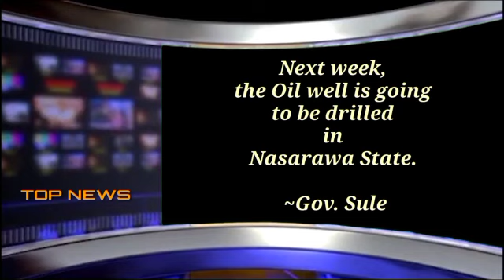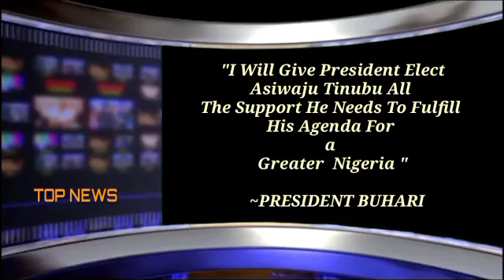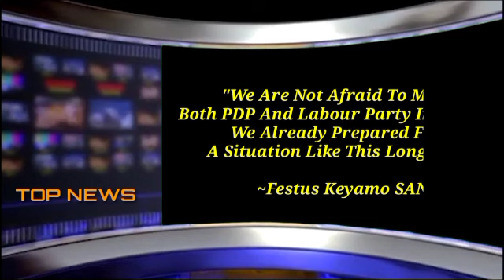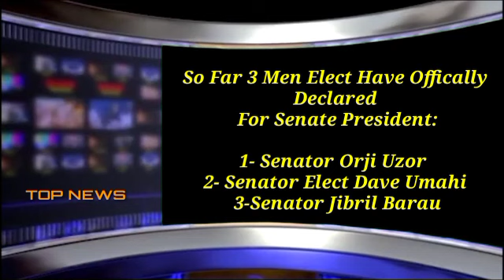Top Story Today 🇳🇬 Thursday -23 - 3 - 2023